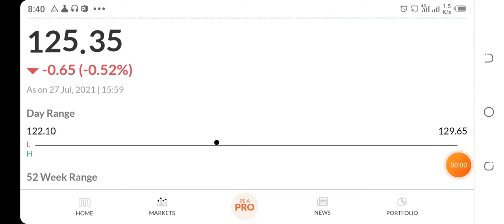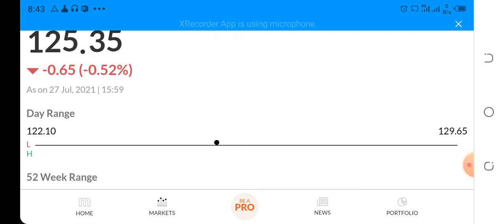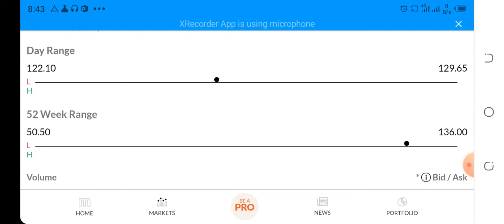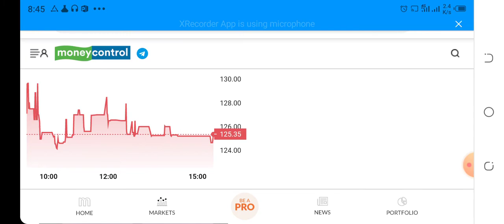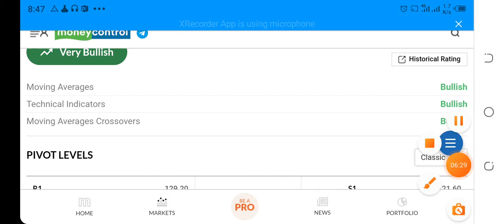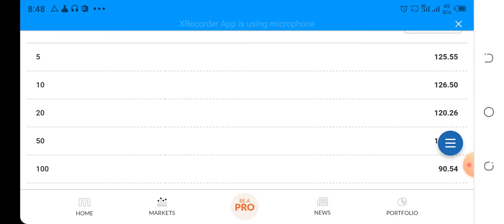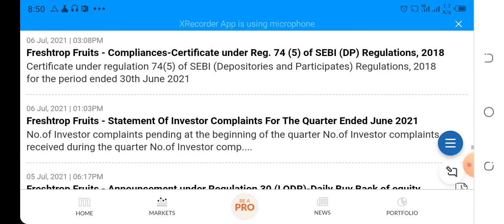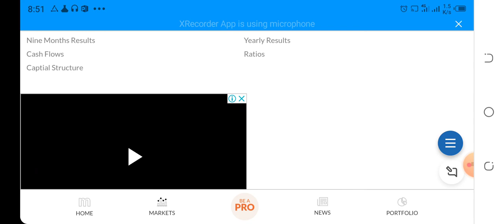Freshtrop Fruits share price News/Freshtrop Fruits Ltd एक ऐसा Share जो बन सकता है Multibagger Stocks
एक ऐसा Share जो बन सकता है Multibagger Stocks l Noble Stock l Freshtrop Fruit share price News